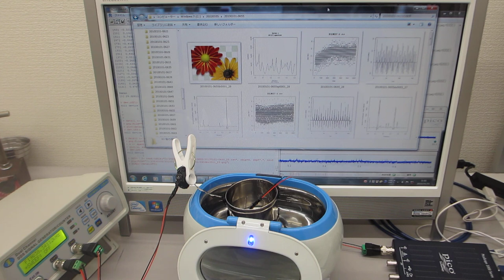超音波の伝搬特性（非線形特性、応答特性、ゆらぎの特性、相互作用）